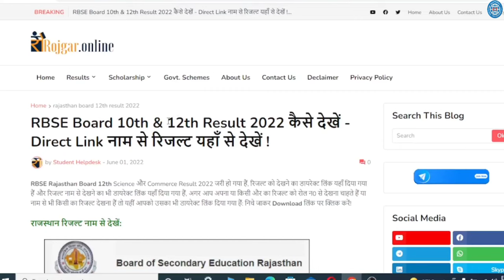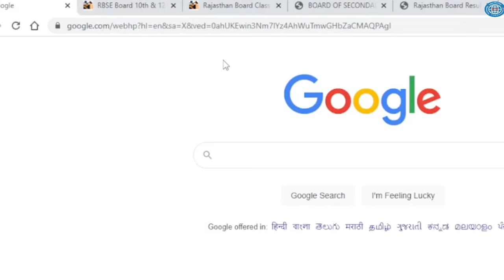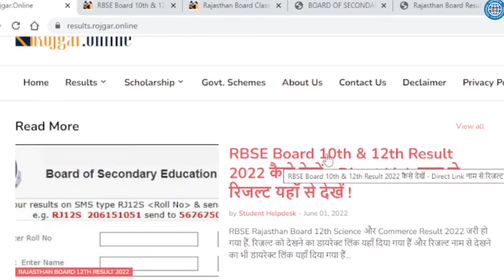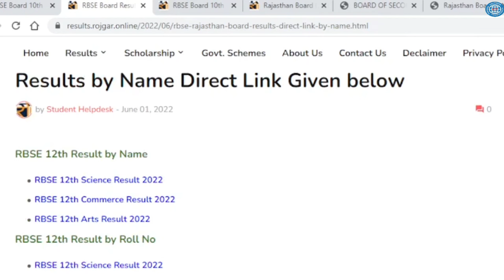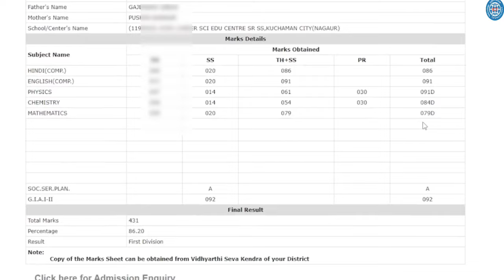RBSE Results Name se Kaise Dekhen Class 12th, 10th, 5th, 8th | Rajasthan Board Results 2024 by Name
RBSE 10th & 12th Result 2024 Name se kaise dekhe | How to Check Result by Name Rajasthan

Topic Covered:
rbse results 2024
rbse 10th results 2024
rbse,rbse results 12th
rbse results 2024 class 12
rajasthan board 10th class result
rbse board results 2024
rbse,rbse results 10th
rbse results 2024 class 10 rajresults nic in
rbse 10th class ka result kaise nikale 2024
how to check rajasthan board result 2024
राजस्थान बोर्ड रिजल्ट कैसे देखें
how to check results by name 2024
how to check 10th results by name
check results by name 2024
rbse results 2024 class 12 rajresults nic in
rbse 10th class ka result kaise nikale
rbse 12th class ka result kaise nikale
how to check rajasthan board 12th result
राजस्थान बोर्ड रिजल्ट कैसे देखें 2024
How to check results by name
how to check results by name without roll number
bina roll number ka result kaise dekhe
name se result kaise dekhe
10th ka result kaise dekhe rajasthan
rajasthan 10th ka result kaise dekhe 2024
rajasthan 10th board exam result kaise dekhe
rajresults.nic.in,rbse,rbse result 2024